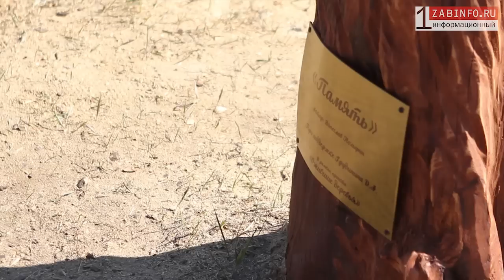Zabinfo.RU: Ожившие деревья в Чите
На мемориале воинам-героям Халхин-Гола в Чите торжественно открыли две уникальные скульптуры, посвященные 75-летию годовщине событий в Монголии